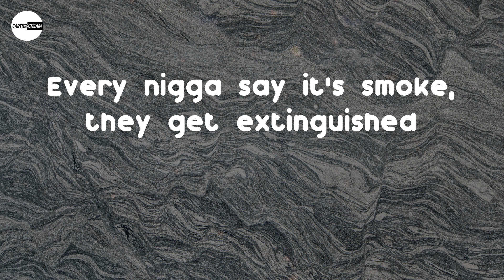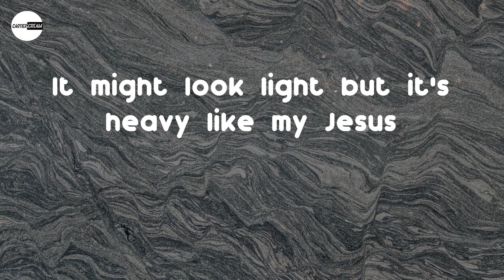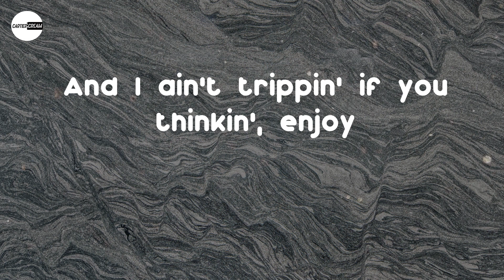King Combs - Can't Stop Won't Stop (feat. Kodak Black) (Lyric video)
Lyrics: King Combs - Can't Stop Won't Stop (feat. Kodak Black)
(Rippa on the beat, bitch)
Can't stop, won't stop, nigga (yeah)
Can't stop, won't stop, never stop
Can't stop, won't stop, never
Can't stop, won't stop, Bad Boy
Always upgradin' from my last whore
I done fucked on Reesha, Keisha and Joy
And I ain't trippin' if you thinkin', enjoy
I was locked twenty-three and one
Now I ball like 23, AND1
Sniper Gang, I'm always playin' manhunt
I'm the one who killed lil' fooly and what?
Still got the fire in my eyes but I changed though
Suck my dick, bitch, I'm too rich to drive a Range Rove'
Lil' Haiti baby, I remember stealin' mangoes
How my side bitch fuck better than my main ho? (Woo)
How my side bitch fuck better than my main bitch?
Every nigga say it's smoke, they get extinguished
I just talk that Guapanese, that's my language (woo)
I just put some Cartiers on my main bitch (Carti')
I just put some Valentino on my main ho (on my main ho)
Bad Boy chain bussin' like the rainbow (bussin')
I'm off Yak, I'm with Yak in the Lambo' (Yak)
Yellin' out the window, "Money ain't a thing, ho" (what? what?)
Yeah, uh
We outside again
Couple goons with me, we ain't hidin' it
Brand new Cullinan, that's what we slidin' in (uh)
Bad lil' bitch, I Prada her, that pussy good, she proud of it (proud of it)
I can't fall in love 'cause that money be my bottom bitch
But she still suck it and she swallow it (yeah, yeah)
All these niggas steady hatin' 'cause more money bring more problems
And we'll let these niggas talk then we gon' silence it
King
It might look light but it's heavy like my Jesus
Might rock a throwback like I'm Fab with the chick too
Fuck with me, baby, I got DeLeón and blunts too
She text me, "Where you at?" I sent the addy, come through
Now she in love with me 'cause she ain't used to luxury
Why would I hate on you? I do my thing comfortably
I'm not the one, I'm not the two, you know it, C3
She brushin' off my ways, talkin' 'bout, she need me (ooh)
As we proceed
To give you what you need
Kodak
King Combs
Bad Boy